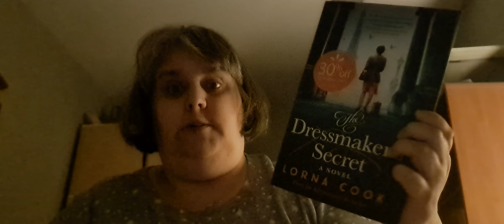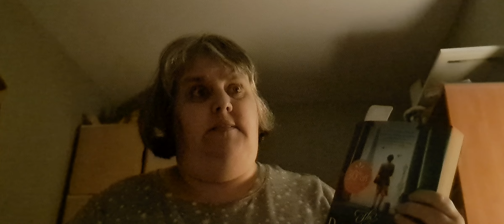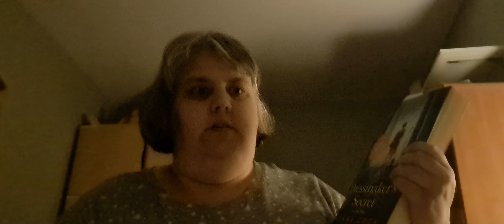The Dressmaker's Secret by Lorna Cook pt2